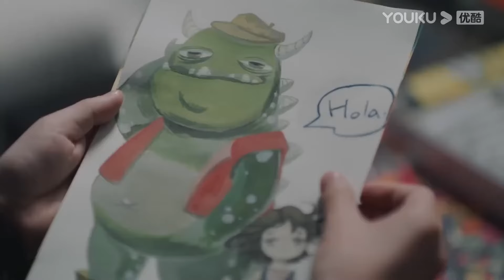丈夫終於看清小三真面目，一腳甩了她，小三痛哭流涕也無濟於事 【紧急公关 Game Changer】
剧名（Drama Name）：紧急公关 Game Changer

【紧急公关 Game Changer】林中硕由传媒圈转行公关业，供职于知名公关公司际格处理危机事件。林中硕不按常理出牌，出其不意的解决了许多公司的危机，并协助际格老板高峰打倒了他的宿敌——知晓高峰秘密、阴险狡诈的方励，挽救了际格公司。林中硕也解决了个人的危机，他曾因失实报道而离开媒体圈，自责多年，在处理他人危机的过程中，他坦诚面对自己的错误，救助了因失实报道而受到伤害的当事人，弥补了当初的过失。